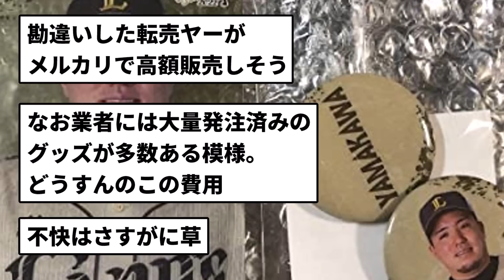【直球】西武広報、山川のグッズ等削除の理由をついに明かす【反応集】【プロ野球反応集】【2chスレ】【5chスレ】